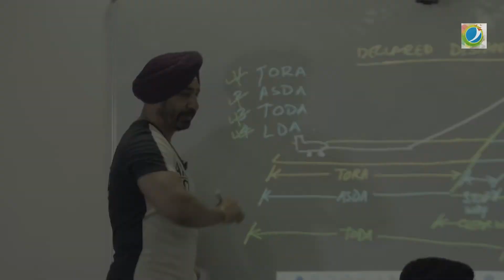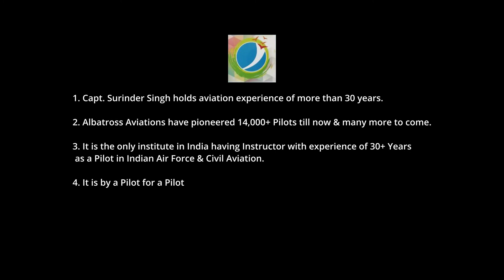BUDDING PILOTS SPEAK | BE A PILOT | A PROFESSION APPROACH | CAPT SURINDER SINGH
I welcome you on ‘Plane Talking’. The channel to provide ‘right, precise and to the point information’ on aviation and aviation related topic. Be it, very Technical or interesting topic on aviation, my endeavour will to make this journey memorable with ‘you’ on board.

My mission always been to facilitate grooming up of exceptional ‘aviators’, while focusing on knowledge, quality and absolute dedication to their profession.

The challenge has been making gambit of learning aviation subjects as interesting and innovative journey. The philosophy is not just teaching few formulas and running through question banks.  I strive to create an academic environment in, which aspiring pilots are continually challenged and inspired to do the best possible work and comes out as sound aviator, loaded with knowledge and right attitude.

I also take pride in presenting best training facility in India with state of art classrooms, spacious students lounge with all amenities; and all his supported with global training practices. Our training set up comes with updated training tools.

Those, who know me would agree that the learning process with us is not only exhaustive, authentic and yet goal oriented.

Being a professional pilot for 32 years, I can vouch that becoming a professional pilot demands more than "passing papers".

As usual… I will sign off with my favorite line….

“DON’T WASTE TIME IN LEARNING TRICKS OF THE TRADE, LEARN THE TRADE INSTEAD”.